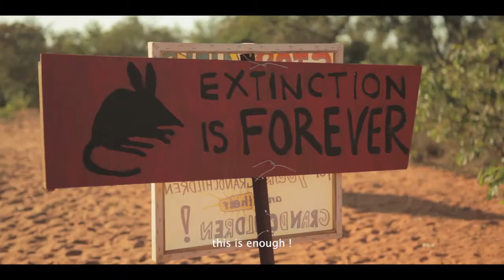Heritage Fight (2014) - Trailer (english subtitles)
Directed by : Eugénie Dumont
Produced by : Keystone Films

In the heart of the last wild region of Australia, an Aboriginal community, the Goolarabooloo, must deal with the development project of the biggest gas factory in the world, supported by the government.
 Aborigines and supportive citizens decide to join together to defend things that have no price: a land, a vision of the world, and, more than anything, a cultural heritage.
 So begins a struggle with an unexpected result.